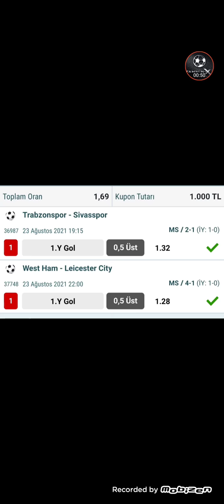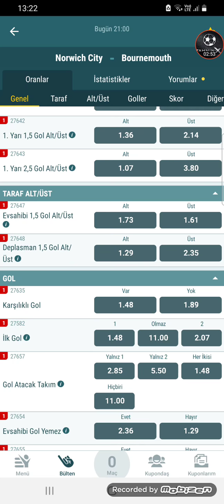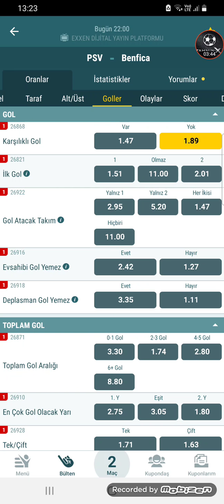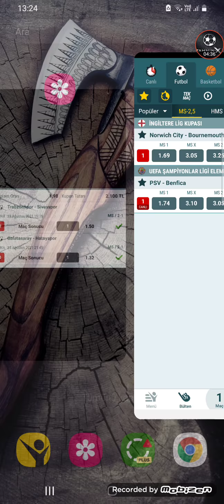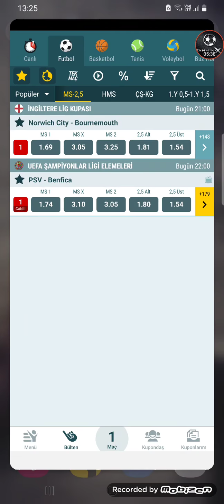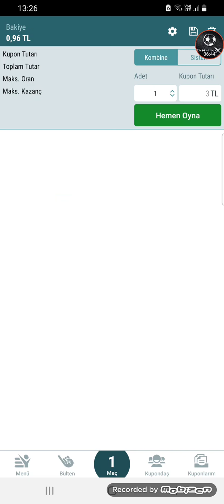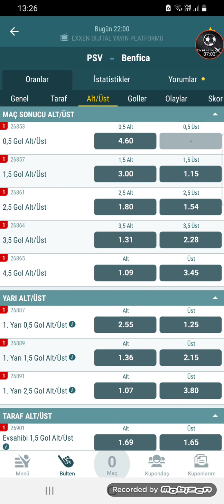KAZANDIKK 👑💰 24 AĞUSTOS İDDAA TAHMİNLERİ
Video Etiketleri ;

iddaa tahmin
iddaa analiz
iddaa 2020
iddaa yorumları
iddaa canlı bahis
iddaa iddaa